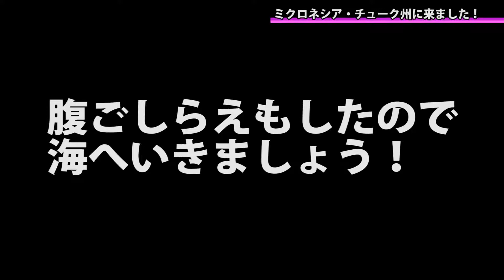【ミクロネシア編 #19 徒歩でいっぬと海を渡る】ラボガ３姉妹珍道中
ラボガ長女・美紗子のミクロネシア編です！

行ったのはここ！
JEEP島！

SCRAP ラボプロジェクトのクリエイティブチームのLabガールズ３人がお届けする超絶ゆるい番組です。

普段は道玄坂にあるヒミツキチラボというところでいろんなイベントを企画運営しています。

だてあずみ。

今回の旅先はここ！

ミクロネシアの水中の様子はこちらが最高